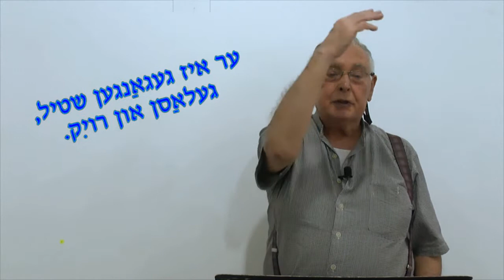יידיש זינגט זיך - לעקציע 9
ייִדיש-אינטאָנאַציע / 12 לעקציעס / דניאל גלאי
Yiddish Intonation / 12 lessons / Daniel Galay

דניאל גלאי
מאַסטער אין קאָמפּאָזיציע פֿון שיקאַגע-אוניווערסיטעט
קאָמפּאָזיטאָר, ייִדישער שרײַבער, אַקטיוויסט
פֿאָרשער פֿון ייִדישער אינטאָנאַציע
פּראָדוצירט דורכן לייוויק-הויז, תּל-אָבֿיבֿ

Daniel Galay
Master in Composition, University of Chicago
Composer, Yiddish Writer, Activist
Researcher of Yiddish Intonation
Produced by Leyvik House, Tel-Aviv

צילום ועריכה: עדי דורון